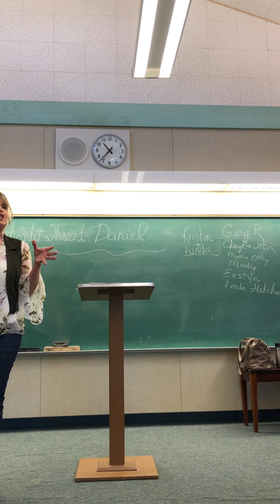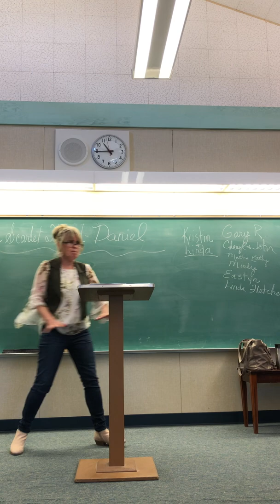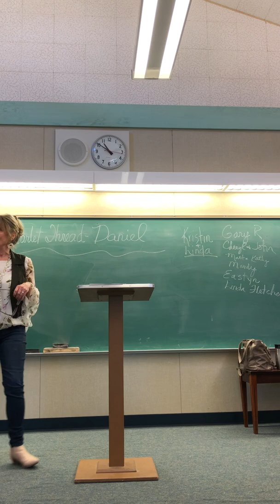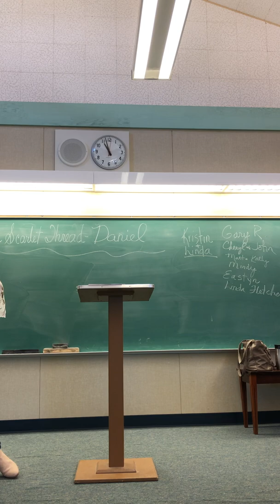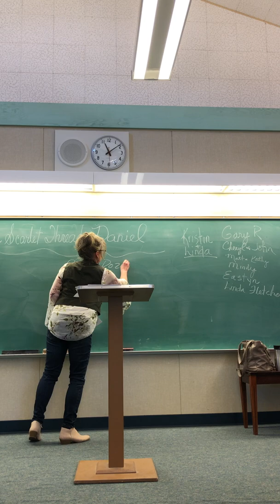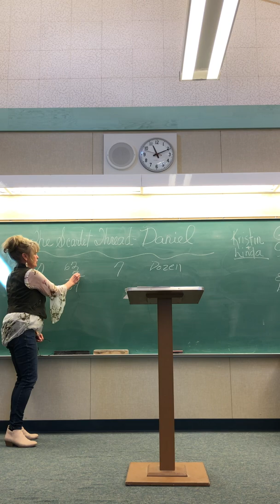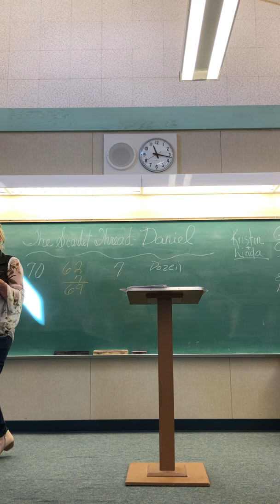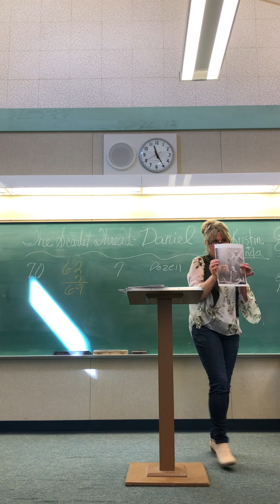Kathy Jolley Bible Study: The Scarlet Thread - Daniel